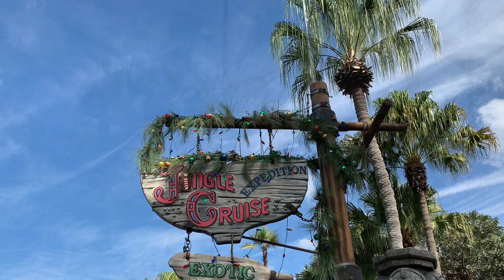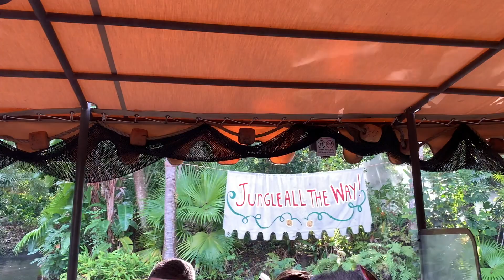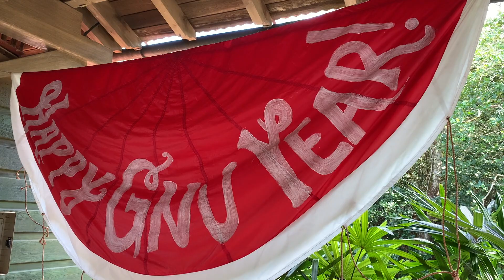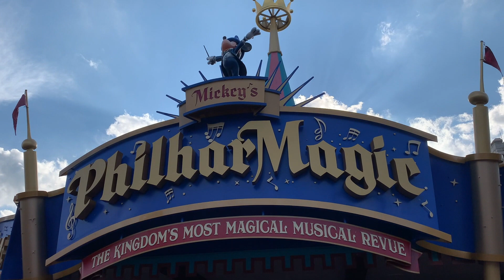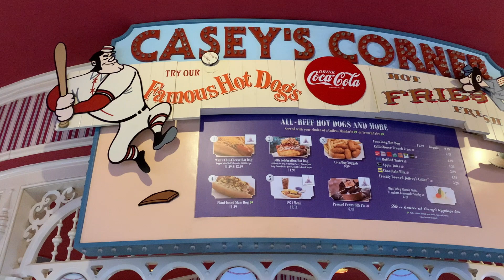Christmastime at the Magic Kingdom 2021 | Walt Disney World Vlog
Follow me during Christmastime 2021 at the Magic Kingdom!  Attractions, food, and entertainment include:

- The Dapper Dans
- The Jingle Cruise (Jungle Cruise with holiday overlay)
- A Royal Princess Processional
- Mickey's PhilharMagic
- 50th Celebration Hot Dog at Casey's Corner
- Christmas decor and shopping on Main Street USA
- Dance the World parade
- Cinderella Castle: A Beacon of Magic